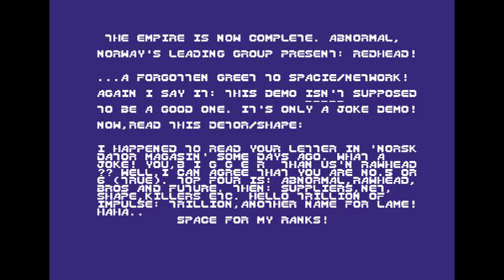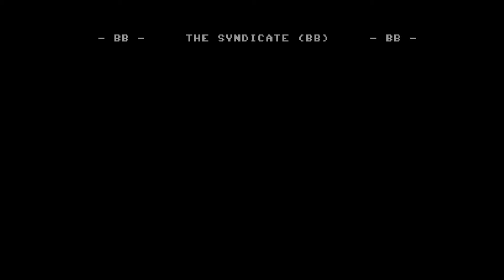Redhead by Abnormal, C64 demo 1989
Code Rocky of Abnormal
Music Chris Huelsbeck
    Jason Brooke
    Laxity of Starion, The Flexible Arts
    Markus Schneider of Lords of Sonics
Graphics No-Brain
    Redstar of Asia, Logic
    Thomas
Text Rocky of Abnormal
Ripping Rocky of Abnormal